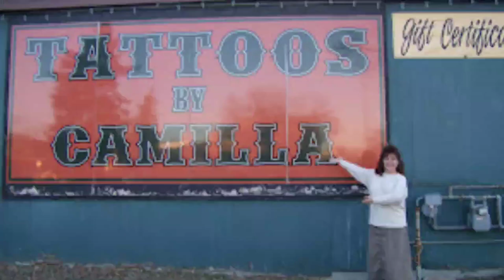Remember When - Alan Jackson (Violin Remix)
A little Remember When violin action for my parents 39th anniversary. Love you both so much!!